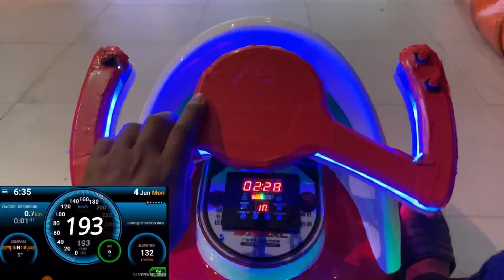Laju gila moto nih! 🤯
Hi guys… terima kasih kerana menonton..

Jangan lupa tinggalkan komen dan like jika video ini bermanfaat kepada korang

Video ini sekadar gurauan sahaja.. jangan serius sangat ok? 👌 senyum sikit 😉